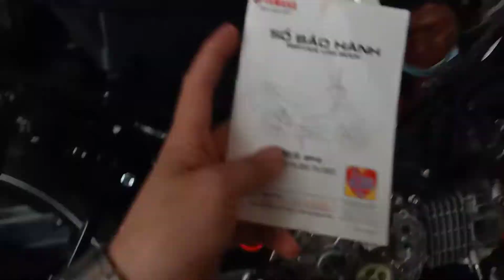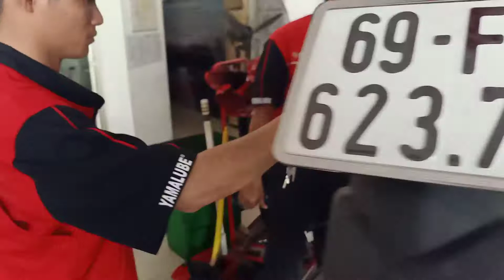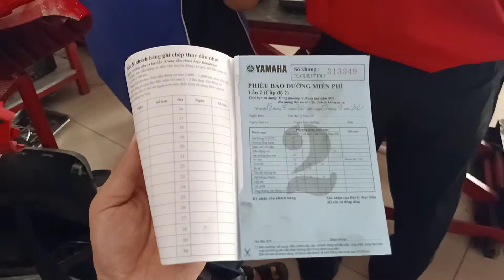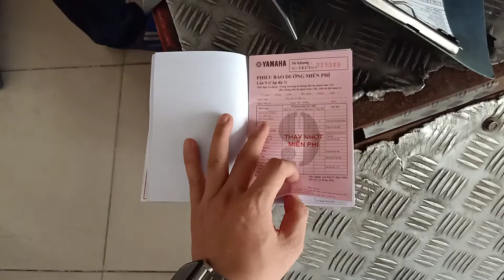HƯỚNG DẪN CÁCH XỬ LÝ và CHẾ ĐỘ BẢO HÀNH KHI CHẠY XE TAY GA XE SỐ CHÍNH HÃNG GẶP TRỤC TRẶC | MHV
Tất cả các loại xe gắn máy Yamaha mới do Yamaha Motor Việt Nam sản xuất, được mua từ các Đại lý do Yamaha ủy nhiệm đều được đăng ký bảo hành và cấp sổ bảo hành để hưởng dịch vụ bảo hành (điều chỉnh hay thay thế miễn phí bất kỳ chi tiết nào bị hư hỏng do lỗi của nhà sản xuất – không bao gồm những điều ngoài phạm vi bảo hành nêu ở mục dưới đây) trong thời gian quy định. Thời hạn bảo hành là ba (3) năm hay 30.000km đầu tiên, tùy theo điều kiện nào đến trước (*)